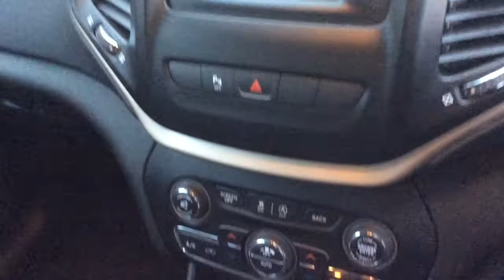RICHARD HARDIE USED CAR JEEP CHEROKEE ND14 CZB